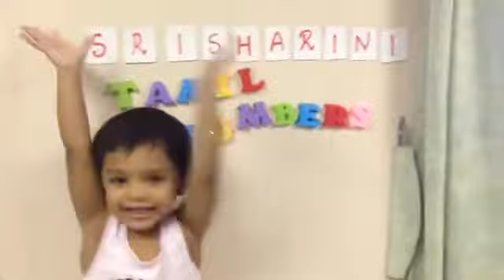Learn tamil numbers 1-10